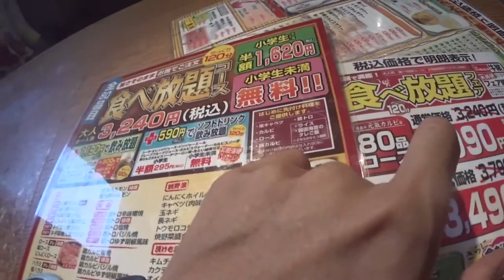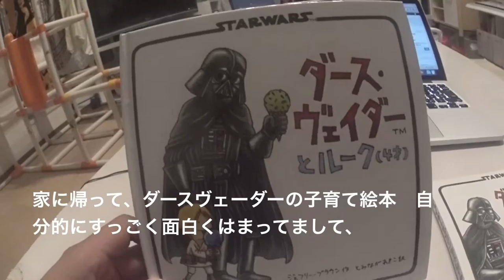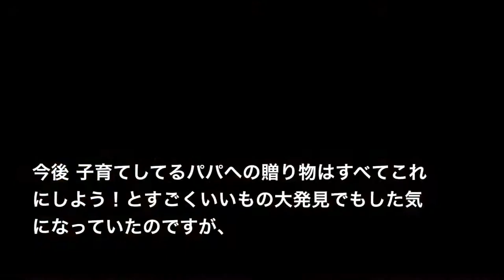「ダースヴェーダーとルーク」的に頑張ろう！子育て エベレストに行ってきます！301/1000 15/7/5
「ダースヴェーダーとルーク」的に頑張ろう子育て　ジャグリングショップ　ナランハさんなど

2017年4月1日より6月15日までエベレストに行ってきます！ただのメガネ屋、山の経験もまったくない３児のパパが家庭や、色々なものを壊さずエレベレスト登頂まで、毎日の山に関係なく、何の変哲もないことまで、裏も表もひたすら毎日UPします。登頂するまで、毎日、毎日UPします。登山自体も勿論ですが、家庭と仕事と登山の同時進行が、いかにしてエベレストの麓に立てる状況を作れるかが一番難しいと思う今日この頃。なおメガネ屋なので、ブログの最中には毎日無駄にメガネの紹介もしていきます。

◾️今後の予定

2015年7月ロシアの7サミット エルブルース 5.642m。

2015年末。7サミット アルゼンチンのアコンカグア 6.962ｍ。

2016年6月ペルー ワスカラン 6.768m。

2016年9月ネパール マナスル8.156m 。

2017年4月1日より6月15日アイランドピークを通って、エベレスト8.848m。